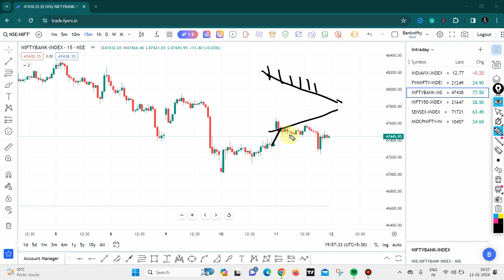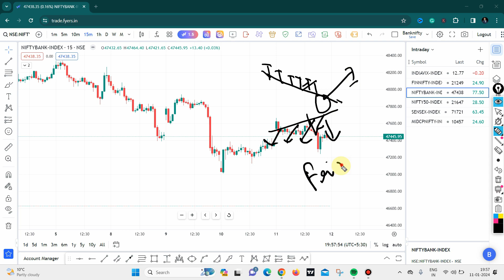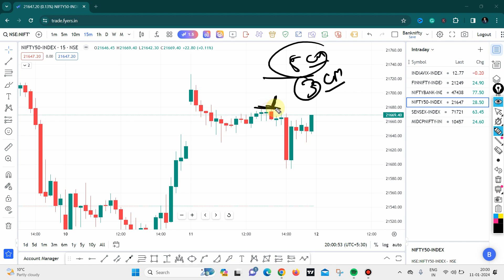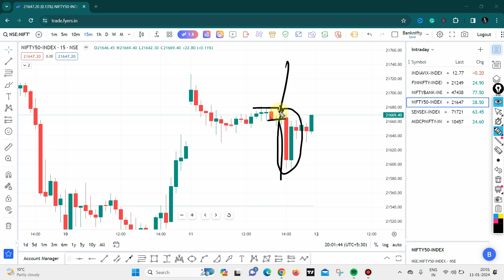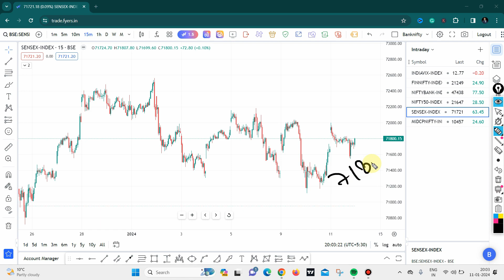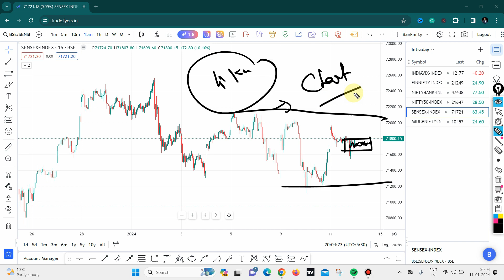Sensex expiry strategies | Bank Nifty Live, Sensex Today, Sensex Today Live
In this video, we will provide you with live updates on the Bank Nifty, Sensex, Sensex Today, Sensex Index, and Sensex Today Live. We will also discuss the latest news and events that are impacting the Indian stock market.

If you are interested in learning more about the Indian stock market and how to invest, this video is for you. We will cover everything you need to know to get started.

Sensibull is One of the best platforms offered by ZERODHA, this is basically designed for OPTION TRADER, Previously they OFFER only 7 Days Free Trial, but as you are part of the Fearless family they OFFFER 1 Month TRIAL Period to explore his platform. This Platform really helps you in options trading, so click on the below link and take advantage of this OFFER.

Links : -